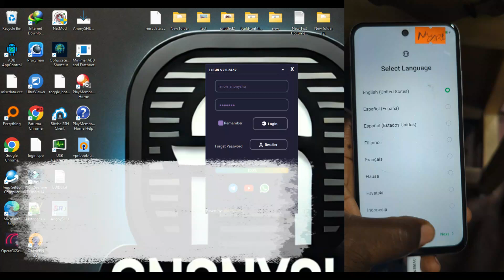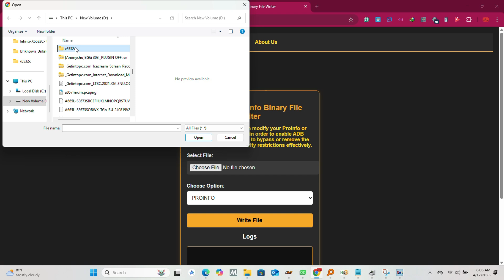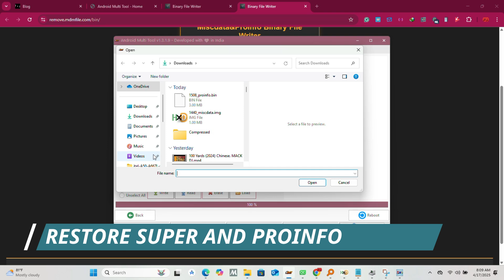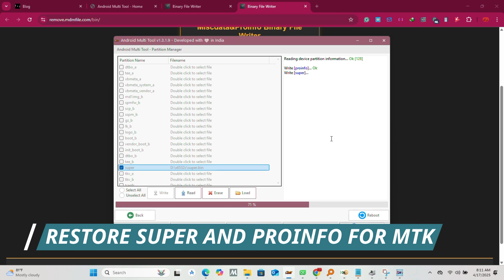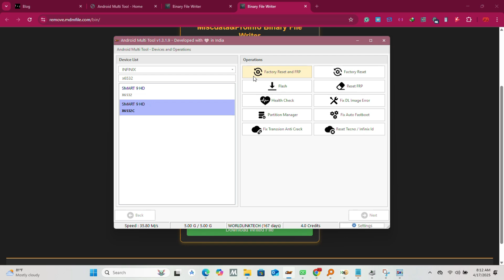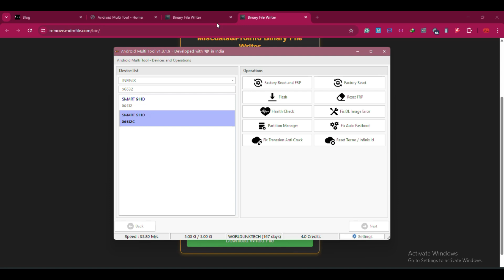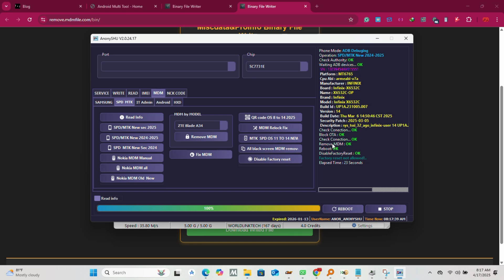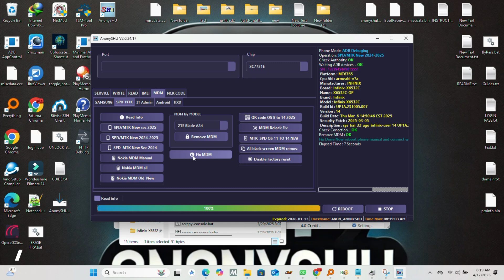MTK&SPD 2025 NEW METHOD 2025 ANONYSHU TOOL V24.0.17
ITEL MDM REMOVE
INFINIX MDM REMOVE
TECNO MDM REMOVE
SUPER AUTO EDIT
NO RELOCK